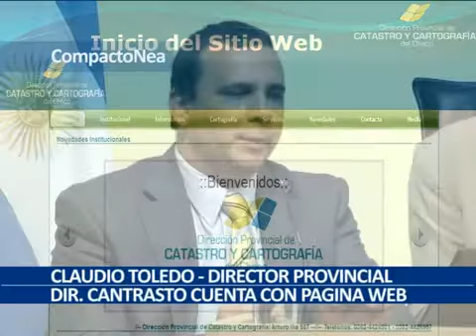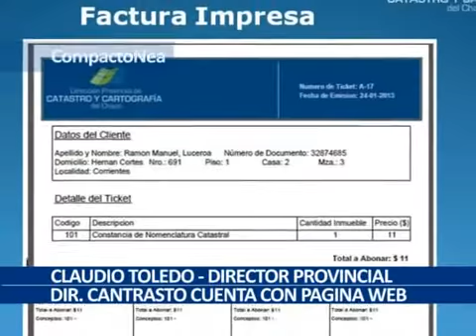Nueva Pagina Web Catastro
"La web evita la burocracia, permite prontitud en el acceso de los trámites y además genera un menor costo para los ciudadanos y profesionales", aseguró el vicegobernador.

Bacileff Ivanoff destacó el trabajo del ministro Pedrini y los funcionarios y técnicos de esa cartera que permitió avances en el Registro Civil, el de la Propiedad Inmueble y ahora en la Dirección de Catastro.

Posteriormente el director del organismo Claudio Toledo explicó el funcionamiento de la página que puede ser consultada on line en el sitio